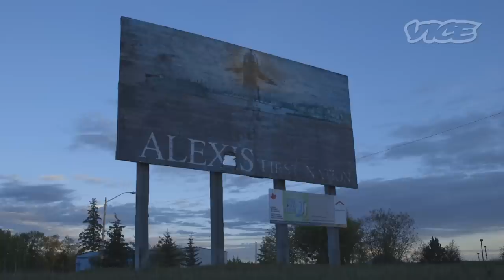A Family's Desperate Search for a Missing Woman Police Can't Find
Misty Faith Potts is a 38 year old Nakoda woman who disappeared in March 2015. She has an MSc in Environmental Science and taught at Yellowhead College but took a downward spiral into drugs after her brother died and her marriage unravelled. She was last seen at the store at Alexis Nakota Sioux First Nation an hour outside Edmonton and may have been on her way to the city. VICE travels to Alberta to meet with Misty's family members who have been combing through the worst drug corners in Edmonton and the fields and forests around Alexis and Paul first nations hoping to find clues leading to Misty's whereabouts. The family hasn't heard much from police and has taken the search for Misty into their own hands. Misty is one of the more than 1200 missing or murdered indigenous women across Canada.